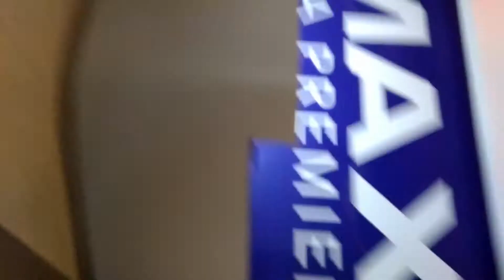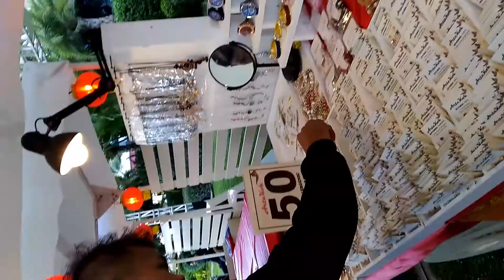VLOG #1: Black Panther on IMAX | FrancesAngelica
February 18 2018, I decided to vlog...

BTW, YOU GUYS SHOULD WATCH BLACK PANTHER, SOBRANG SOLID

WANNA TALK? Message me here,
Twitter and Instagram: @gelipunzal